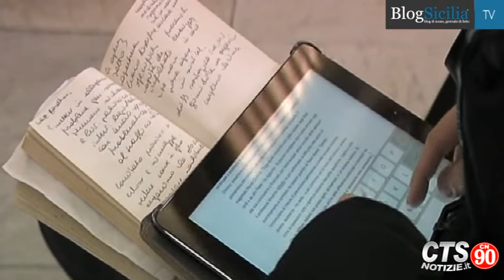Contrasto al narcotraffico, il progetto "IFO"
Servizio di Veronica Femminino
Riprese e montaggio di Marta Ruggiero